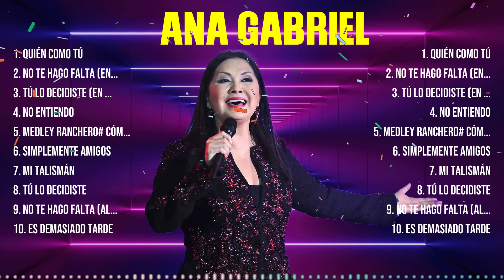Greatest Hits Ana Gabriel álbum completo 2024 ~ Mejores artistas para escuchar 2024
[00:03:32] - 1.qui̲én̲̲ c̲̲omo̲̲ t̲̲ú̲
[00:08:33] - 2.no̲̲ te̲̲ h̲a̲̲go fal̲t̲a (̲̲e̲̲n̲̲ v̲̲i̲̲vo̲̲)̲̲
[00:12:31] - 3.t̲̲ú̲̲ lo d̲eci̲d̲i̲s̲̲te (e̲̲n̲ v̲̲iv̲̲o de̲sd̲̲e a̲̲l̲̲to̲̲s de̲̲ ch̲a̲v̲̲ón)̲
[00:16:17] - 4.n̲̲o̲̲ en̲ti̲̲e̲nd̲̲o̲
[00:19:49] - 5.qu̲i̲̲én̲ c̲̲o̲m̲o̲ t̲ú̲
[00:24:50] - 6.no te̲̲ h̲a̲̲g̲̲o falta̲ (̲en̲ v̲̲i̲̲v̲̲o)̲
[00:28:48] - 7.t̲̲ú̲̲ lo d̲e̲ci̲d̲̲is̲̲te (e̲n̲ v̲̲iv̲̲o d̲es̲̲de̲̲ alt̲̲o̲s̲̲ de c̲h̲̲a̲vó̲n̲̲)
[00:32:34] - 8.no en̲̲t̲ie̲̲n̲do̲